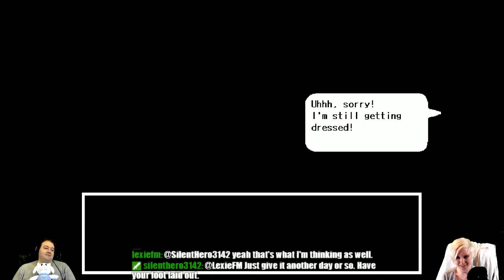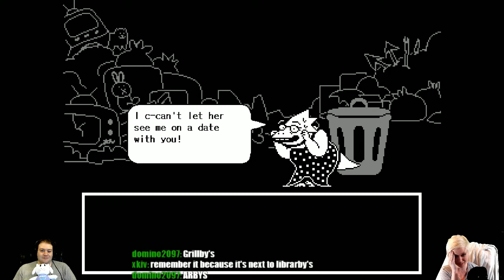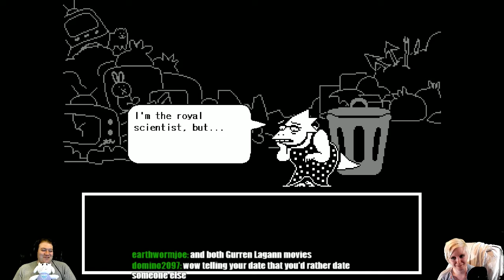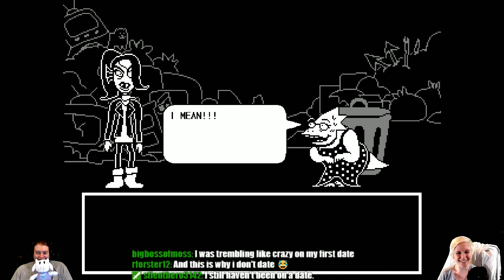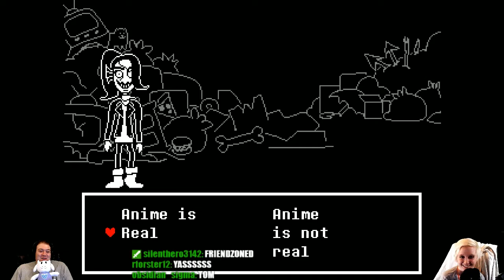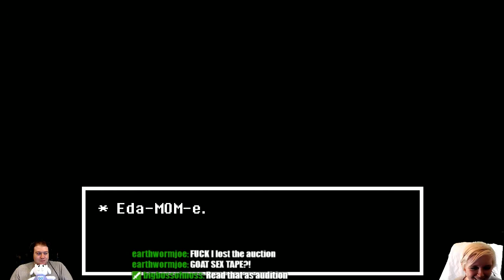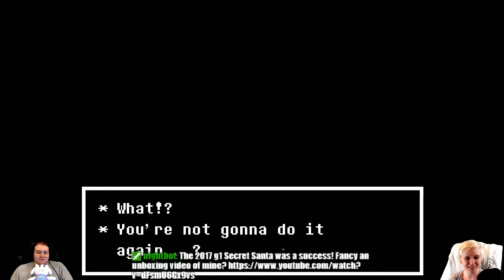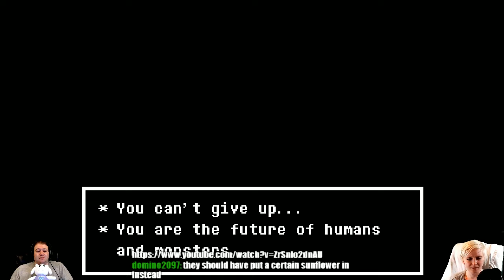Undertale - True Pacifist Run part 7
I was gifted a copy of this game by my friend Jim and dearest Shelby (@roocrow on Twitter) provides the voices on this rollercoaster of emotions for this humble little indie game.